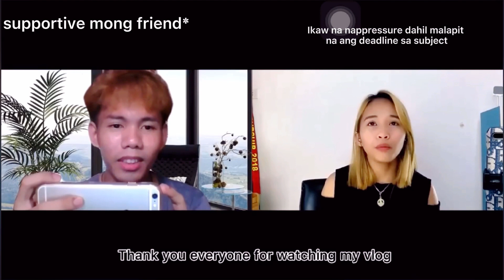Ep4 Talk with Queen | Sino nga ba si @joeycubero6241 ?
Let's get to know him more personally in this episode. Enjoy and follow his social accounts!

Facebook Page: Maja Root Good Vibes

Connect and Message with me outside YT!